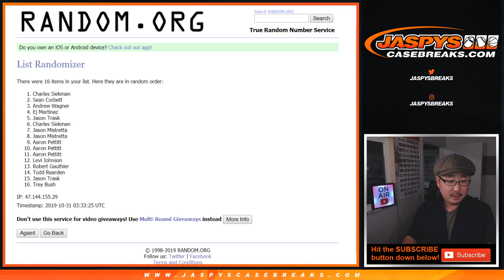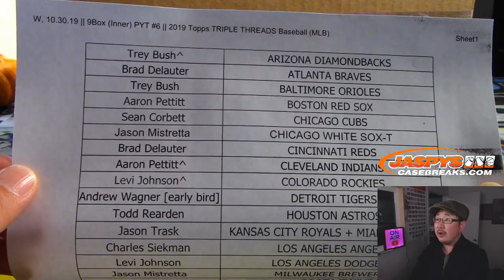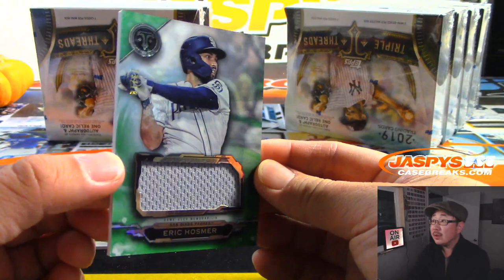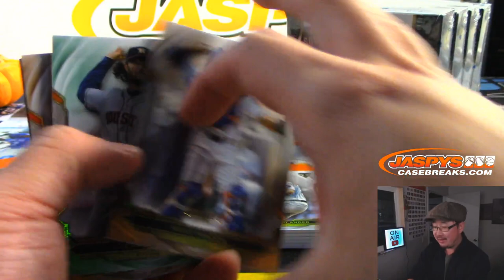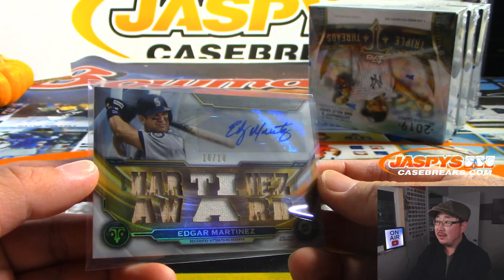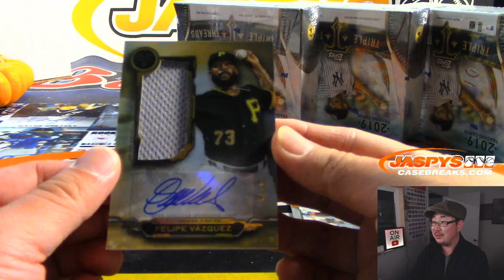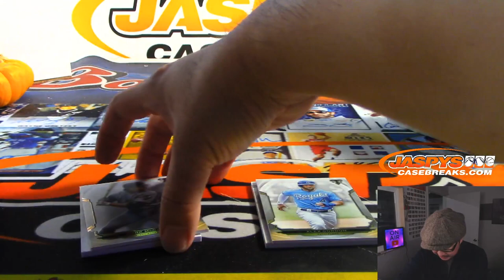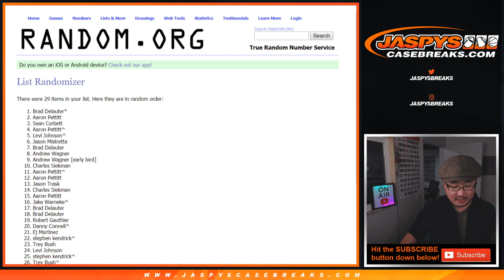W, 10.30.19 || 9Box (Inner) PYT #6 || 2019 Topps TRIPLE THREADS Baseball (MLB)